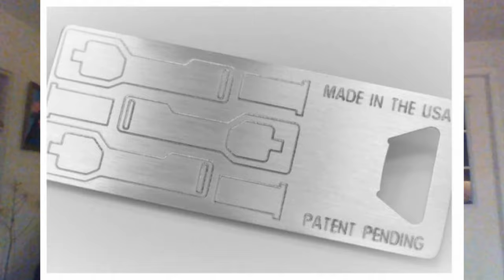Yes, We Are Challenging the National Firearms Act - It's Unconstitutional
Please show any support you can for Matt Hoover at CRS Firearms. Please visit his channel.

Join Fuddbusters host @MattLaAtLaw as we dig into the new bill proposed.

We're here to separate myth from reality and help you get the facts straight, and maybe complain about fudds a little bit while we're at it.

The Truth About Gun Control
How to Become a Federal Criminal
3D printer